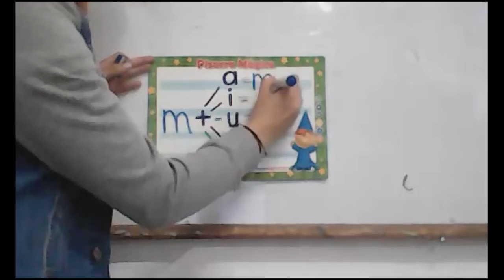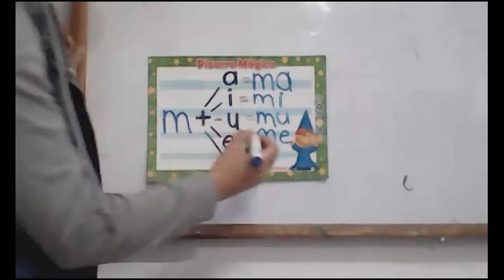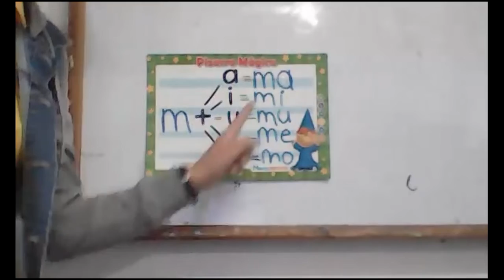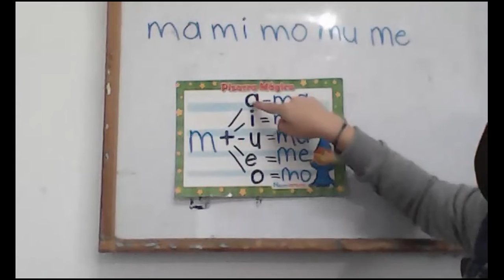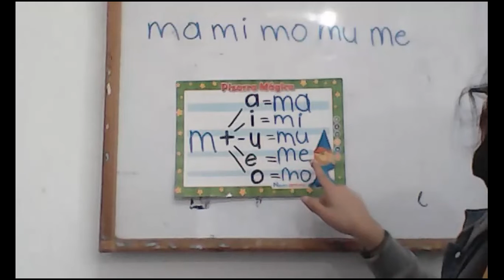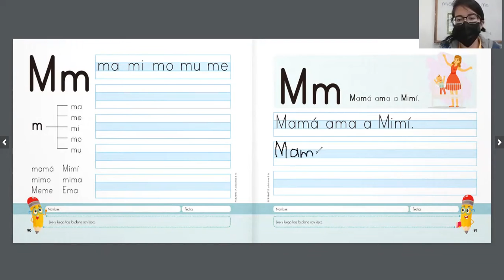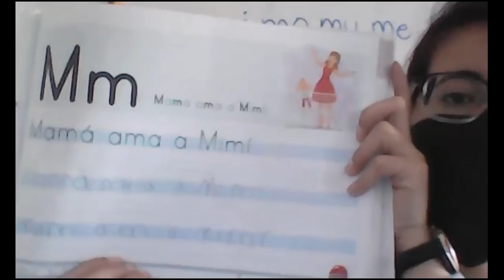Silabas con la letra M Kinder